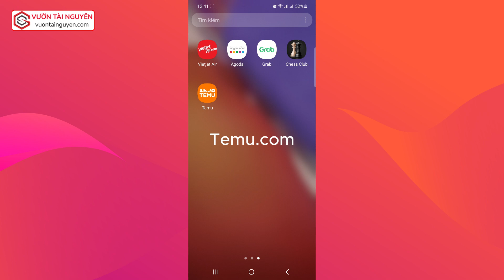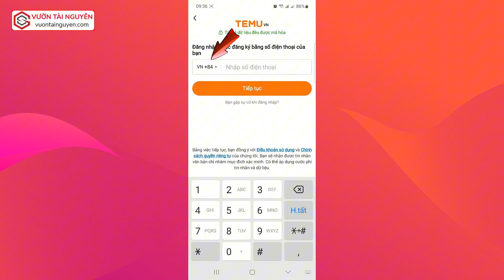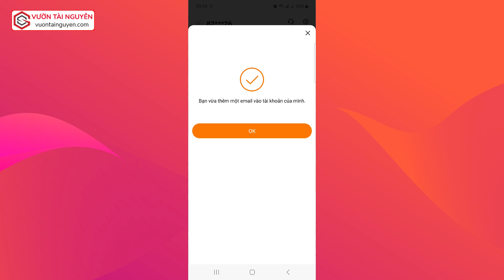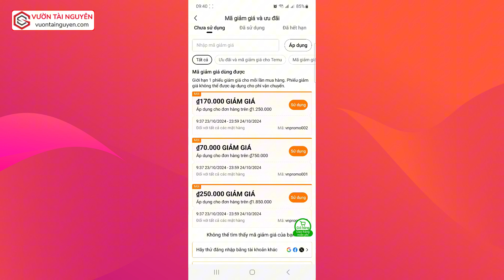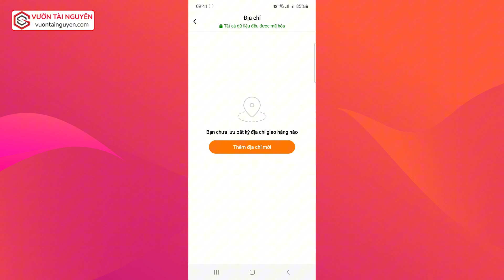Hướng Dẫn Đăng Ký Tài Khoản TEMU - Mua Hàng Xuyên Quốc Gia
Temu là một nền tảng thương mại điện tử cho phép người dùng mua sắm các sản phẩm đa dạng, bao gồm thời trang, đồ điện tử, phụ kiện, đồ gia dụng, và nhiều mặt hàng khác.
Temu chủ yếu hoạt động dưới hình thức mua sắm trực tuyến và nổi bật với giá cả cạnh tranh và các chương trình giảm giá lớn.
Để mua hàng trên Temu bạn cần đăng ký tài khoản, video này mình sẽ hướng dẫn chi tiết cho các bạn cách đăng ký tài khoản Temu nhé!